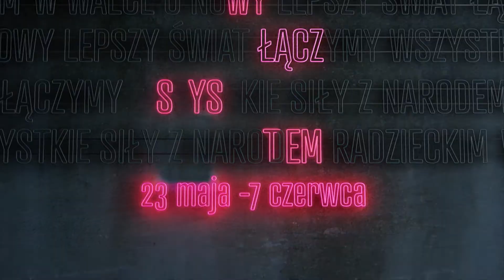"Wyłącz system" z mieszkańcami Warszawy! TV DSH nadaje!